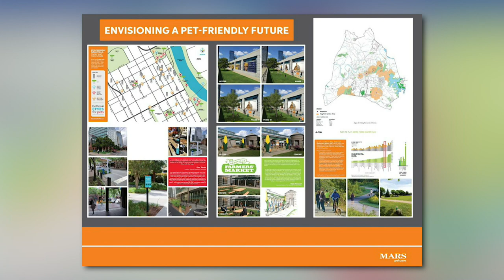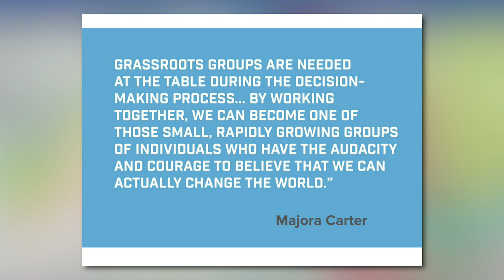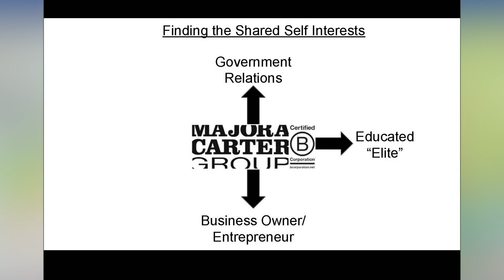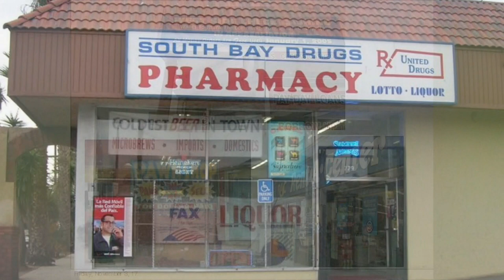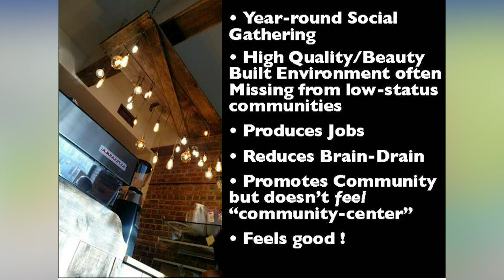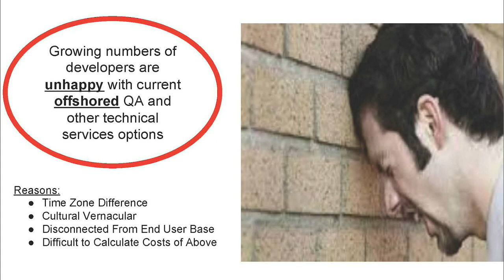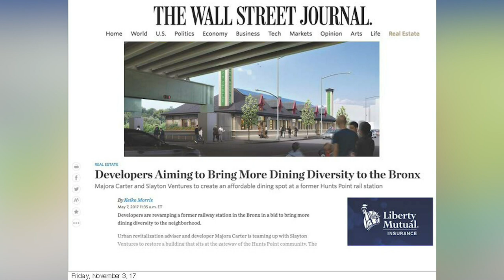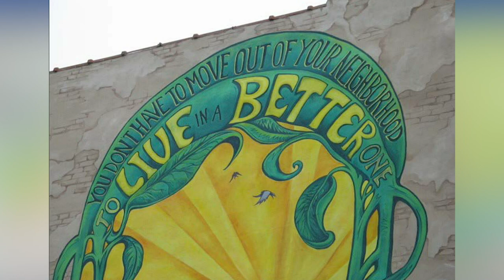11/02/17 Nashville Civic Design Center Annual Luncheon Event